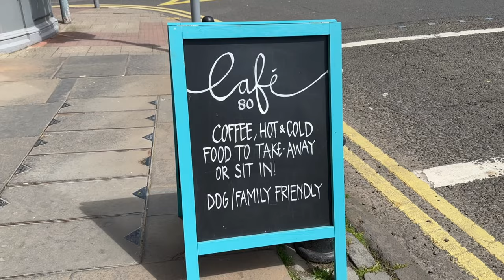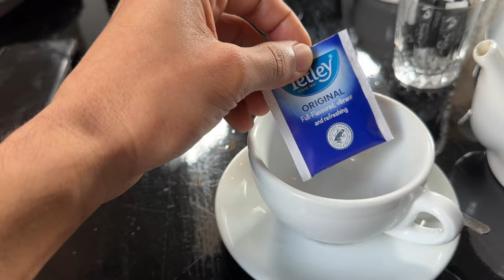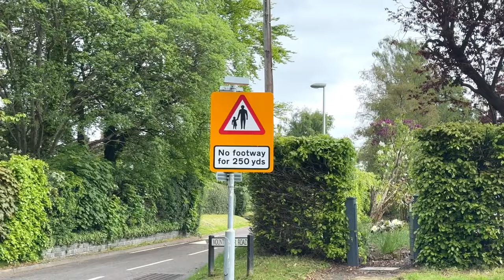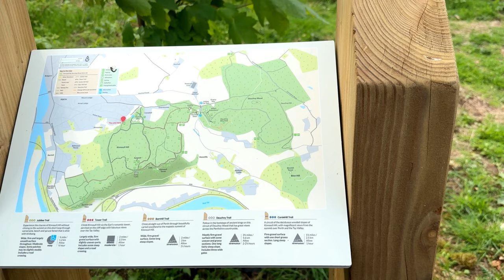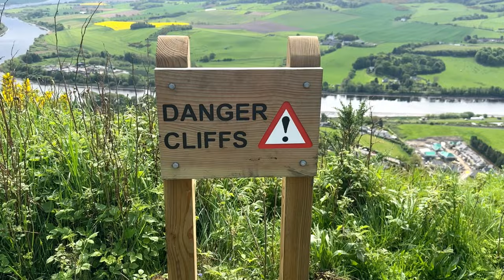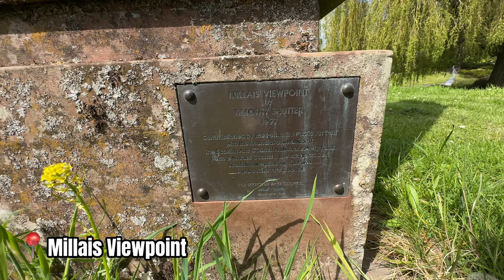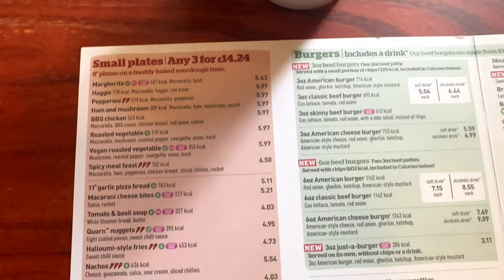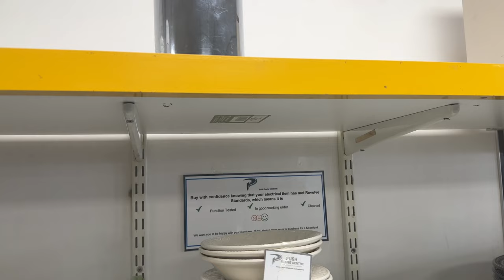Exploring Kinnoull Hill: A Scenic Walk in Perth, Scotland | Malayali in Scotland | SRG YATHRA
I'm Sreerag on a captivating journey through Perth, Scotland. In this immersive YouTube video, he spends a day exploring the city's charm and beauty. Starting at a breathtaking viewpoint, Im Sreerag showcases the stunning cityscape and surrounding landscapes. He takes viewers through historic streets, showcasing majestic architecture and cozy cafes. I'm Sreerag dives into Perth's rich cultural scene, visiting art galleries and museums, and highlighting the city's artistic spirit. The video also features tranquil parks and gardens, showcasing Perth's connection with nature. I'm Sreerag's storytelling and mesmerizing visuals capture the essence of Perth, making this video a must-watch for travel enthusiasts and history lovers.